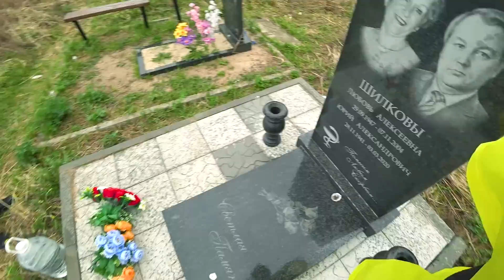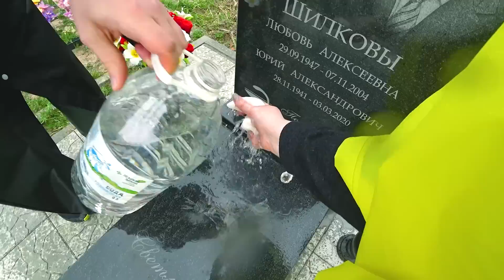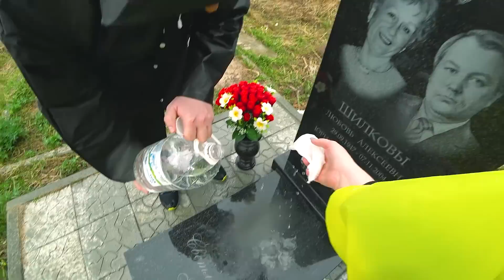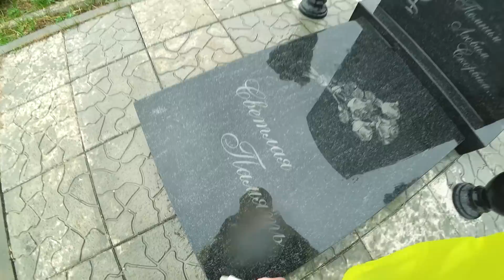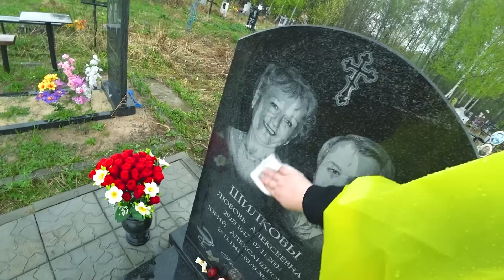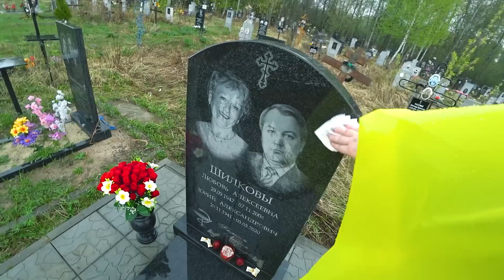Я В ШОКЕ, что происходит на кладбище! Навестили РОДИТЕЛЕЙ на Радоницу, что стало с могилой? Влог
В Альфе дают 1000 ₽ за оформление кредитки. Она бесплатная и с целым годом без % на все покупки 🕺 А в марте мы сможем выиграть по 50 000 ₽ после твоей первой оплаты картой 🤑 Закажи по моей ссылке